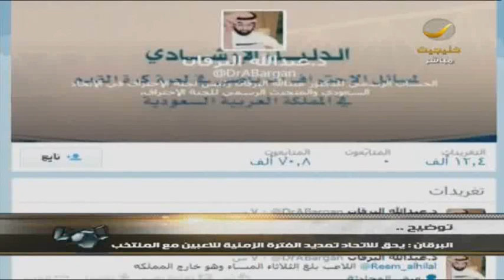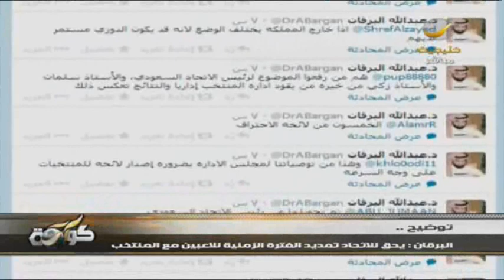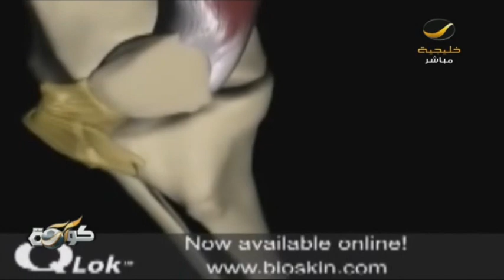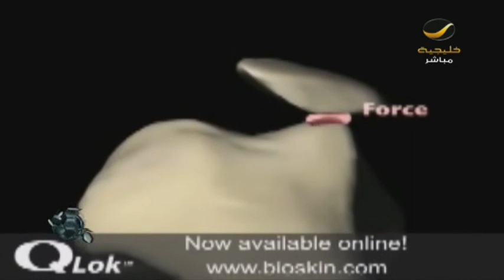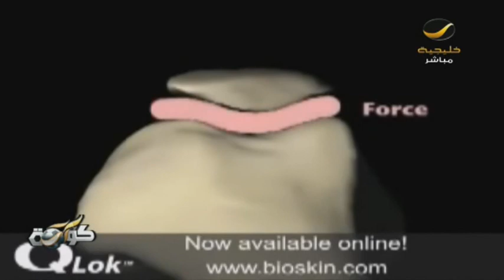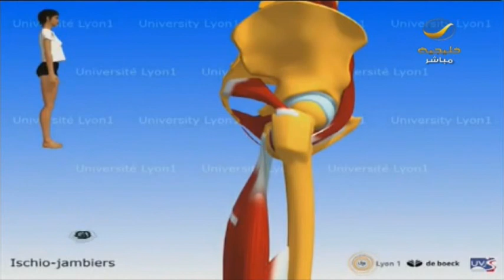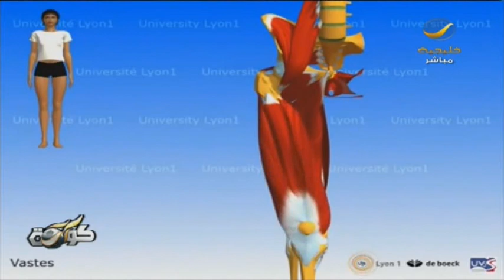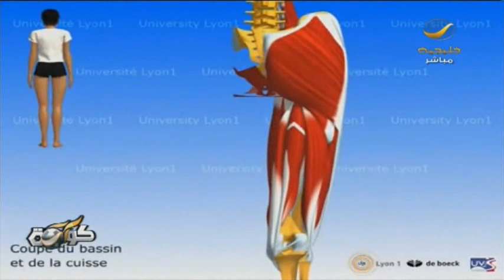برنامج كورة 6 مارس 2014